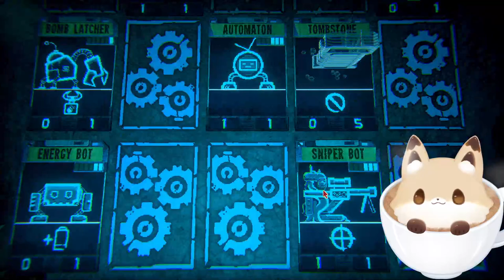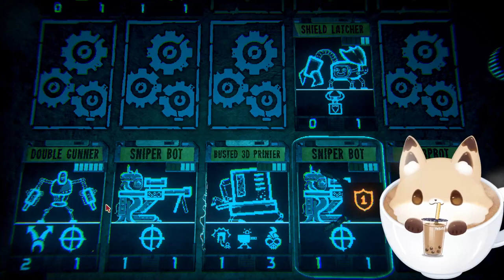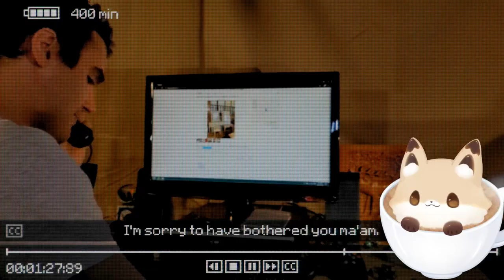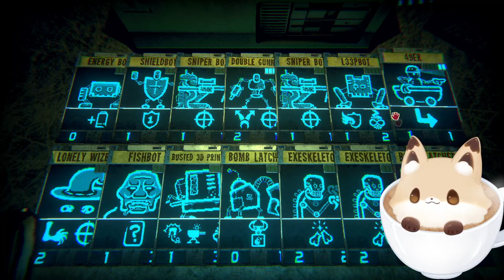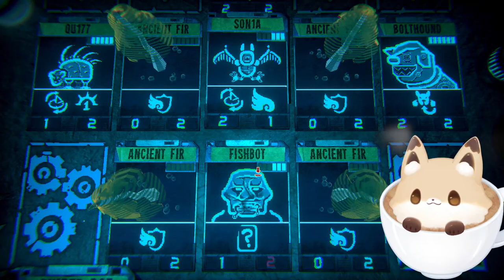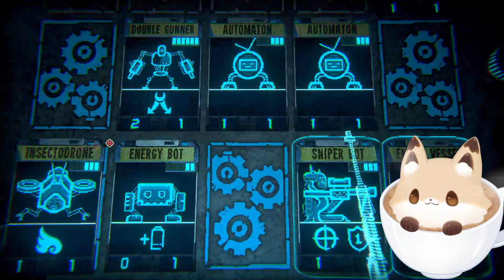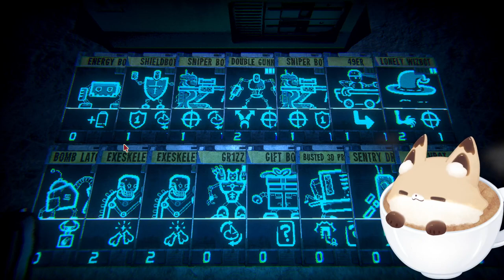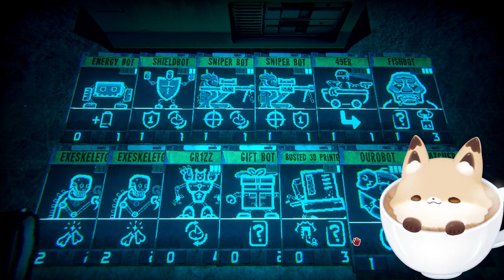We go AGAIN? (Pt. 4)